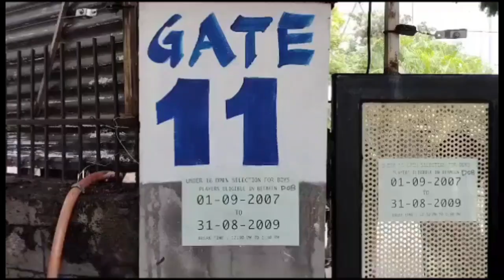Hyderabad || Uppal Cricket Under 16 Boys Selection is being held at Uppal Hyderabad Cricket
Association for Three Days from Today Sportpersons from various Districts of Telangana State attended this Selection. otherwise it this Selection is given one day to each District the Cricketers would come on the same days the Children who come at 6 :00 PM are facing various difficulties the parents expressed their concern that the Children are facing a lot of difficulties since Morning without food or water Parents are angry that HCU did not conduct Selections according to a method.